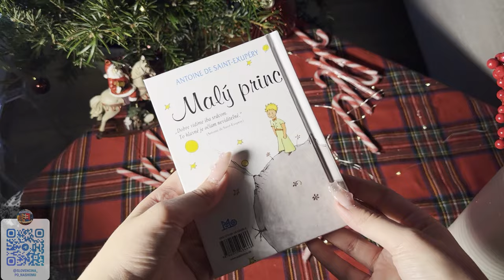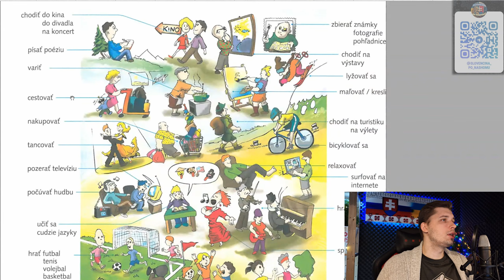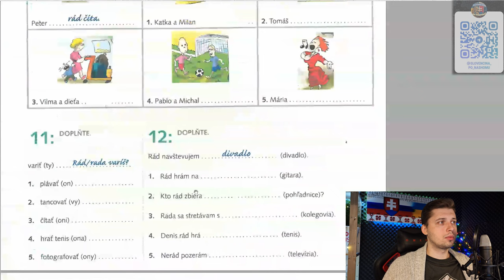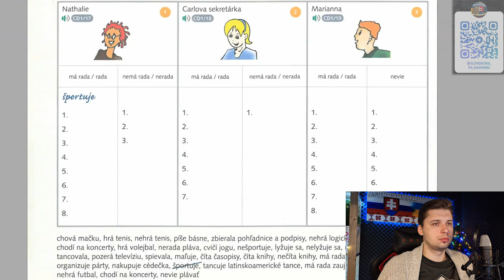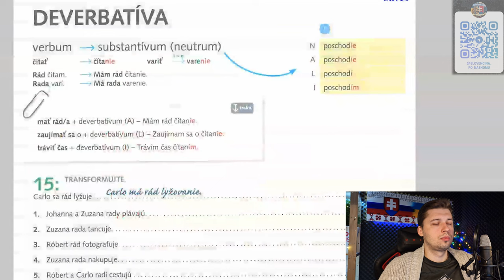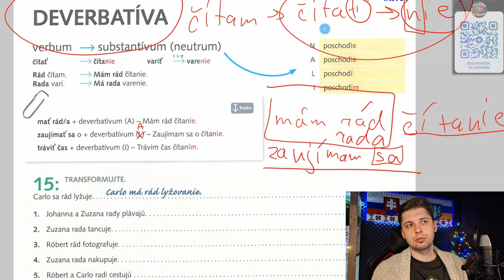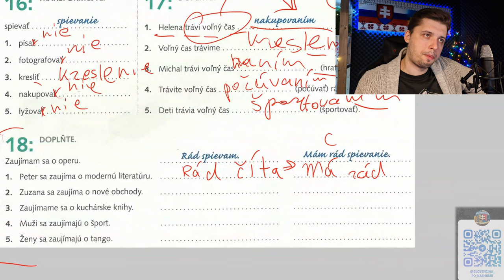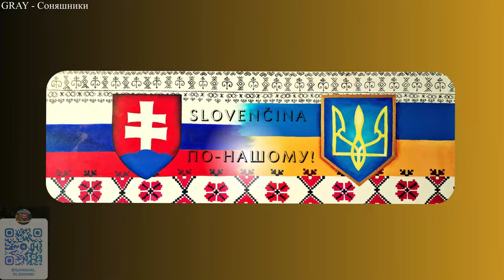КОНКУРС/SÚŤAŽ + A2, Lekcia 2. Čo radi robite+Deverbatíva. 2.časť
В этой лекции:
1. Оглашу начало конкурса репостов и эссе
2. Пройдем хобби
3. Научимся правильно говорить о своих интересах

КНИГА:
Renáta Kamenárová, Hana Tichá, Eva Španová, Helena Ivoríková, Zuzana Kleschtová, Michaela Mošaťová: Krížom-krážom. Slovenčina A2